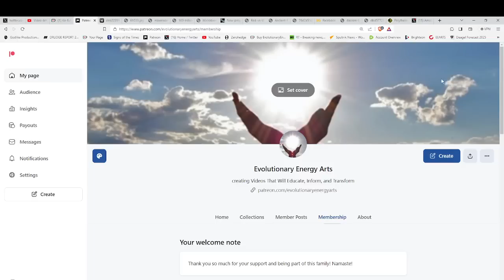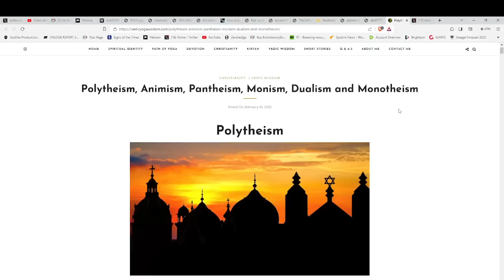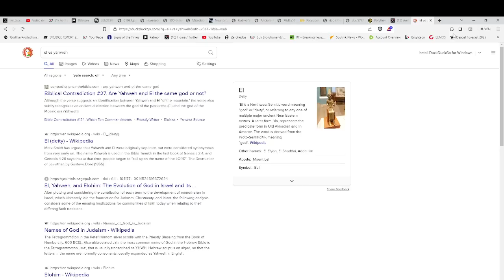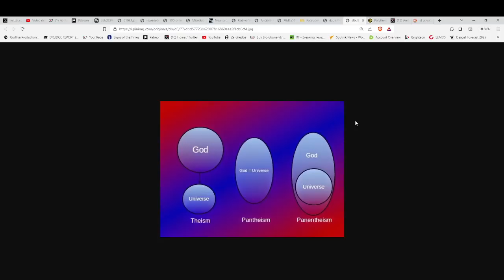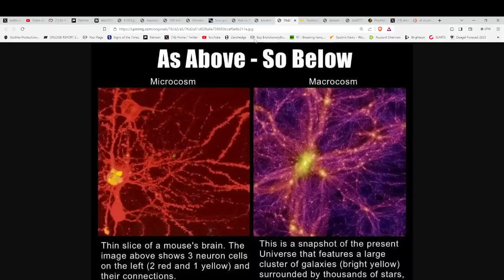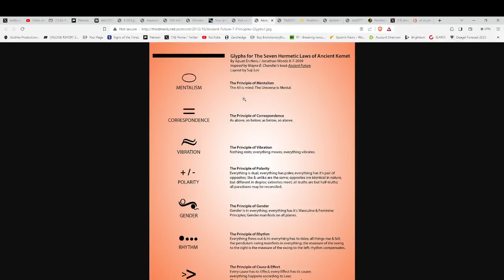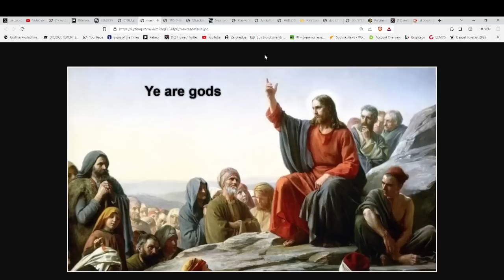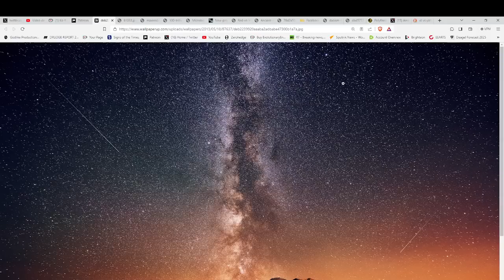OMG!!! THIS CHANGES EVERYTHING!!!!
indigoandether
Hand-made items infused with Reiki energy!